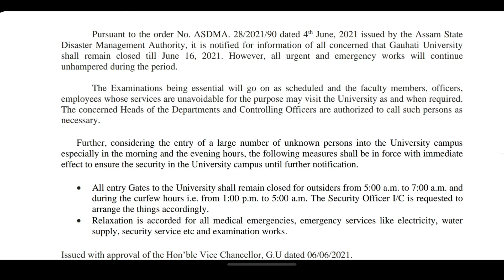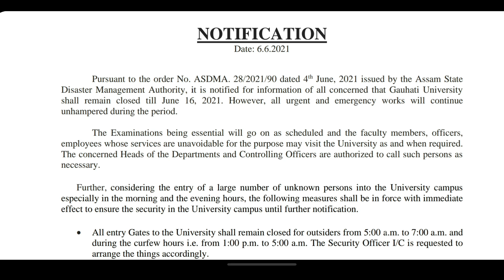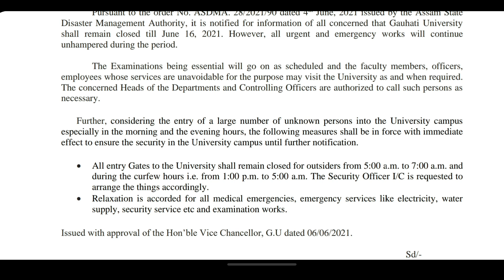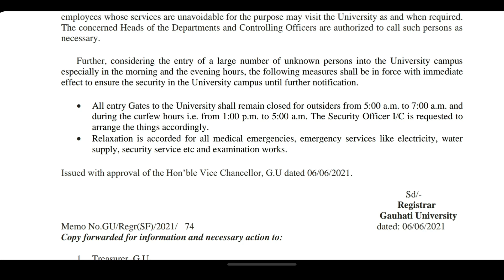Guwahati University Closed Till June 16 ! Guwahati University Latest Notification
Guwahati University All semester payments list

Guwahati University TDC 1st 3rd 5th Semester Form-FillUp Guwahati University

Guwahati University TDC 1st 3rd 5th Semester Exam Routine